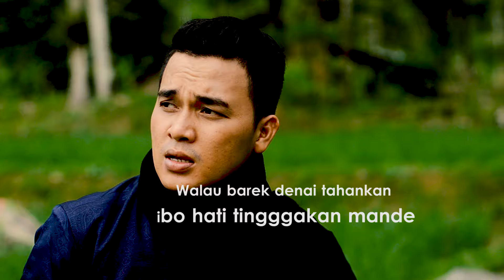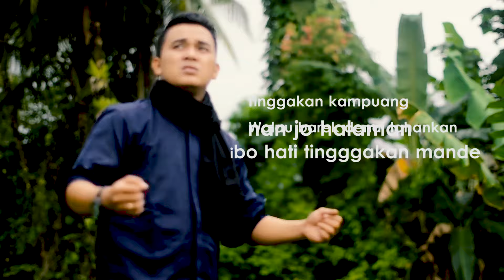ANDRI DHARMA - RANAH MINANG DENAI TINGGAKAN (OFFICIAL MUSIC VIDEO) | POP MINANG TERBARU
Lagu Pop Minang Terbaru Andri Dharma - Ranah Minang Denai Tinggakan

Artist : Andri Dharma
Title : Ranah Minang Denai Tinggakan
Song & Lyric:  Al Glory
Studio : Sament Pro
Video : Al Glory
Produser : Al Glory
Label Produksi : Aleva Studio

Lirik Lagu Ranah Minang Denai Tinggakan

Hino Diri Dalam Kampuang
Dek Untuang Jauah Di Badan
Sorak Sorai Jo Hinaan
Indak Kuek Denai Rasokan

Walau Barek Denai Tahankan
Ibo Hati Tinggakan Mande
Tinggakan Kampuang Nan Jo Halaman

Dalam Hati Dalam Diri
Niek Kuek Ka Tujuan
Badai Datang Jo Galombang
Disinan Denai Batahan

Baitu Hiduik Dirantau Urang
Sakik Badan Di Tangguang Surang
Aia Mato Jatuah Kadalam

Ranah Minang Denai Tinggakan
Kampuang Halaman Nan Denai Cinto
Ayah Mande Tolong Do'a Kan
Rantau Den Hadang Salamaik Tujuan

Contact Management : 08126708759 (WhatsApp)